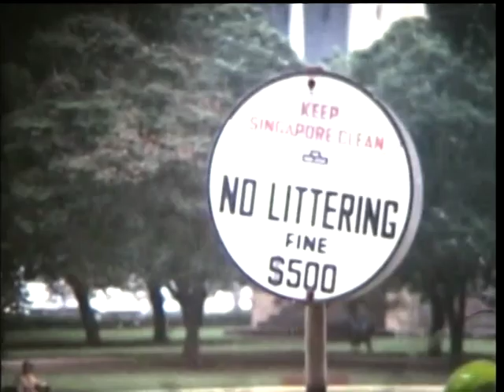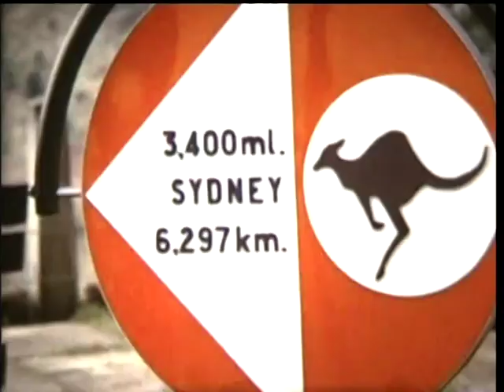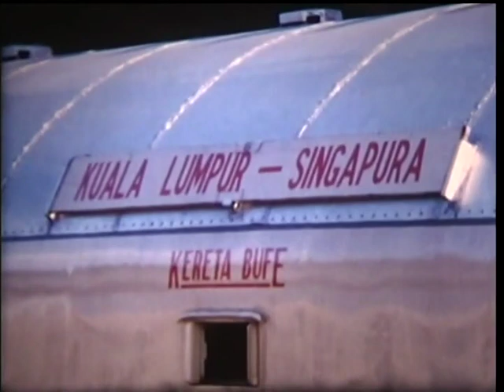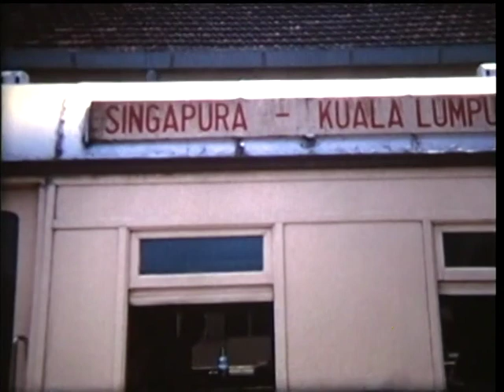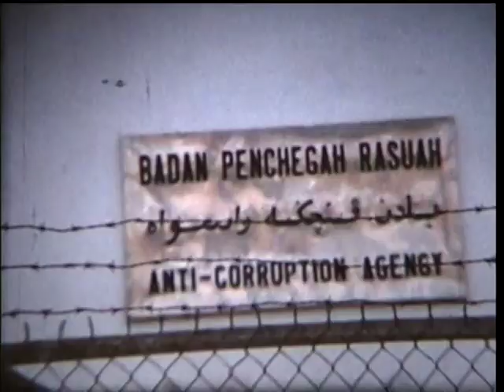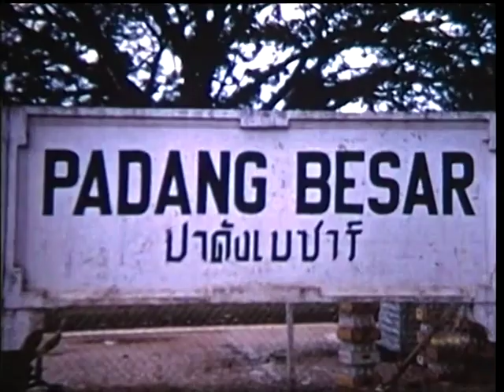1973 Overland trip Australia Germany Ep. 2: Jakarta - Singapore by train to Bangkok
23 April – 3 May 1973:

Monday 23 April 1973 late afternoon arrival by bus in Jakarta. Most scenes around Jakarta were taken on Tuesday 24 April and Cathay Pacific‘s Boeing 707 flight took off at 7:00 am on Wednesday 25 April landing in Singapore about 1 hour 20“ later. The following nights were spent at Allan Goh’s Youth Hostel. Allan also organised and led the Singapore excursion on Sunday, 29 April 1973.
Special delights were the open air dinners on a carpark near Orchard Street which was filled with great food stalls every night.
On Tuesday, 1 May 1973 the journey continues: the train leaves Singapore at 8:10 am. After a few stops it arrives in Kuala Lumpur, Malaysia’s capital, at 4:30 pm. This leaves a few hours to explore some scenes of the city, before the night train leaves at 9:30 pm  for Butterworth (near the island of Penang) where we arrive at daybreak (6:45 am) next morning. The express train to Bangkok leaves at 7:50 am on Wednesday, 2 May to arrive next morning (Thursday 3 May) in Bangkok. It is a fascinating  journey through rubber plantations, ricefields and jungle. In the train I meet the Tokyo correspondent (Bo Gunnarsson) of leading Swedish newspaper „Expressen“.

This video was originally shot 1973 on Kodak Super 8 film (camera: Braun-Nizo S 800), digitalized on CD in July 2020 and edited in March 2023.
Timeline:
00:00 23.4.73: Arriving in Jakarta by bus, scenes of Jakarta the next day
01:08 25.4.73: Flight Jakarta – Singapore (Cathay Pacific Boeing 707)
02:16      Impressions of Singapore
04:04      Singapore excursion with group from Allan Goh’s Youth Hostel (led by Allan)
06:06       Dinner on what is an open air carpark during the day
08:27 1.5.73: Singapore station: 8:10 am train departure for Kuala Lumpur
09:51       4:30 pm arrival at Kuala Lumpur train station, scenes from the city
11:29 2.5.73: daybreak arrival at Butterworth station
11:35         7:50 am dep. Butterworth – Bangkok express train
12:40         passing old steam locomotives
13:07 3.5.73: 7:00 am arrival Bangkok train station. First Bangkok impressions    -13:53